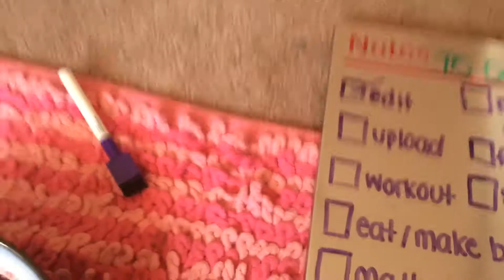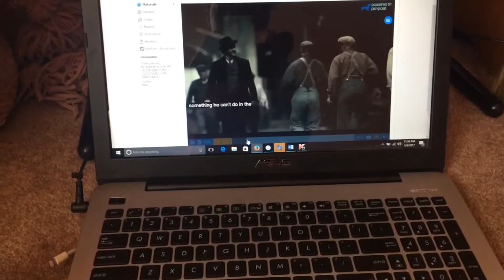PRODUCTIVE DAY AND AKINATOR GAME | Zoe Rebekah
hey guys!! in today's video, i show you what i eat in a day as a vegan, talk about mah life, get blood work done, check off tasks on my long to-do list, have a very overall productive day, play with akinator the genie, discuss how Zachary is changing his diet (!) cook, hang with zachary, watch the bachelor, party, workout, and more